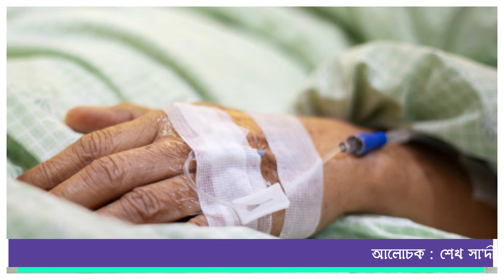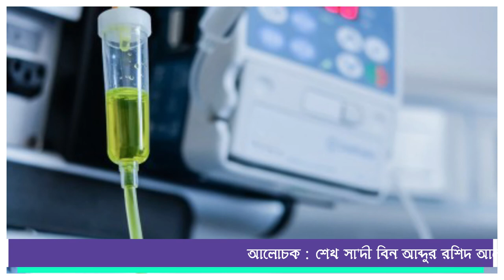অসুস্থতায় গুনাহ মাফ হয়।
আল্লাহ তাআলা বিভিন্ন মাধ্যমে বান্দার মান-মর্যাদা বৃদ্ধি করেন। সে জন্যে বিভিন্ন রোগ-বালাই দিয়ে পরীক্ষাও করেন। আবার কখনো এমন হয় যে, আল্লাত তাআলা বান্দার জন্য জান্নাতে উচ্চ মর্যাদার আসন নির্ধারণ করে রেখেছেন, কিন্তু বান্দা নিজের আমলের মাধ্যমে সেখানে পৌঁছতে সক্ষম নয়। তাই বিভিন্ন ছোট-খাটো পরীক্ষার মাধ্যমে আল্লাহ তাআলা বান্দাকে সে মর্তবায় পৌঁছিয়ে দেন।
একদিন রাসুল (সা.) আয়েশার (রা.) কাছে গেলেন। দেখলেন আয়েশা কপালে একটি জলপট্টি দিয়ে আছেন এবং ব্যথার প্রকোপে কাঁপছেন। রাসুল (সা.) জিজ্ঞেস করেন, ‘কী হয়েছে তোমার আয়েশা?’ বলেন, ‘জ্বর হয়েছে। আল্লাহ দ্রুত আরোগ্য দান করুন।’ রাসুল (সা.) বলেন, ‘জ্বরকে মন্দ বোলো না। এটি বনি আদমের গুনাহকে এভাবে দূর করে দেয়, যেভাবে আগুন শুকনো লাকড়িকে জ্বালিয়ে শেষ করে দেয়।’ (মুসলিম, হাদিস: ২৫৭৫)

আরেকবার নবী (সা.) প্রচণ্ড জ্বরে কাঁপছিলেন। এমন সময় আবদুল্লাহ ইবনে মাসউদ (রা.) নবী (সা.)-এর কাছে এলেন। তখন রাসুল (সা.) বললেন, ‘মুমিন যখন কোনো (বিপদ) কষ্টে আক্রান্ত হয়, তখন আল্লাহ বিনিময়ে তার গুনাহগুলো (ঝরিয়ে দেন) মাফ করে দেন; যেমন (শীতকালে) গাছের পাতা ঝরে পড়ে।’ (মুসলিম, হাদিস: ৫৬৪৭)

ইবনে হিব্বান রাসুলের একটি হাদিস বর্ণনা করেছে যে, তিনি বলেন, ‘বান্দার জন্য আল্লাহর দরবারে একটা স্থান নির্ধারিত রয়েছে, কিন্তু বান্দা নিজের আমলের মাধ্যমে সে স্থানে পৌঁছতে সক্ষম নয়। এজন্য আল্লাহ তাআলা বান্দার অপছন্দ হওয়া সত্ত্বেও বিভিন্ন পরীক্ষা ফেলেন, যাতে নিজের মর্যাদার আসনে পৌঁছুতে পারে।’ (ইবনে হিব্বান, হাদিস: ১৬৯/৭)

আবু হুরাইরা (রা.) থেকে বর্ণিত হাদিসে রাসুল (সা.) বলেন, ‘কোনো রোগ আমার কাছে জ্বরের চেয়ে অধিক প্রিয় নয়। কেননা জ্বর শরীরের প্রতিটি অঙ্গ ও জোড়ায় পৌঁছে যায়। আর আল্লাহ তাআলা সে অনুপাতে সওয়াব দিয়ে থাকেন।’ (আদাবুল মুফরাদ, হাদিস নং: ৫০৩)